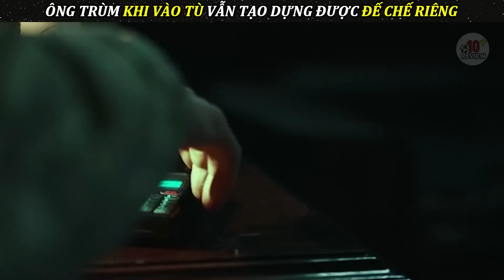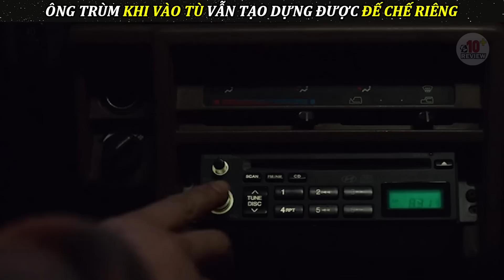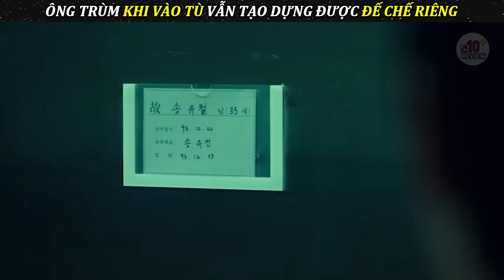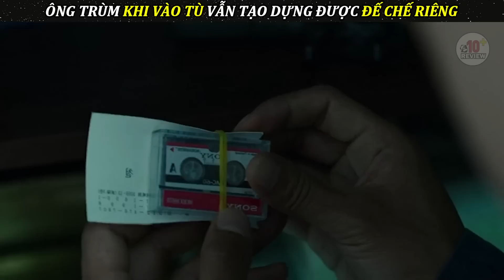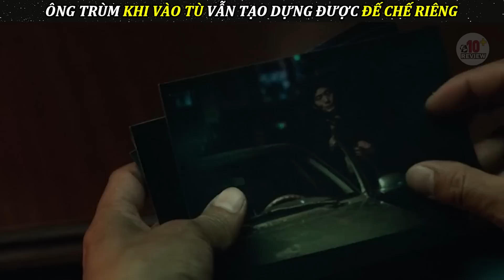Trẻ Trâu Vào Tù Thích Ra Vẻ Động Nhầm Ông Trùm Khét Tiếng Và Cái Kết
Tóm Tắt Phim Ngục Tù 2017